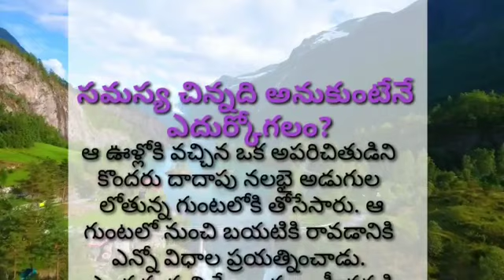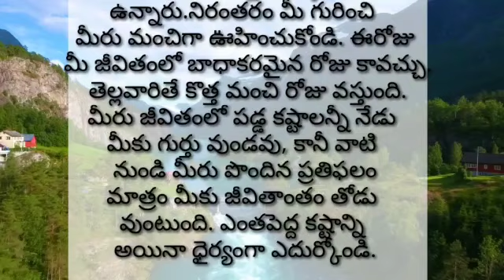సమస్య చిన్నది అనుకుంటేనే మనం ఎదురుక్కోగలం laxmi telugu story telling